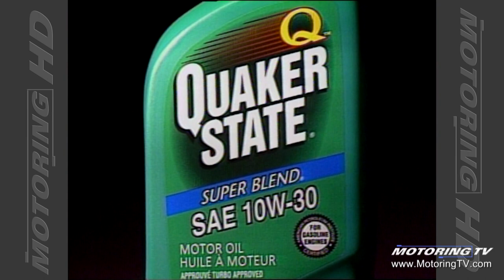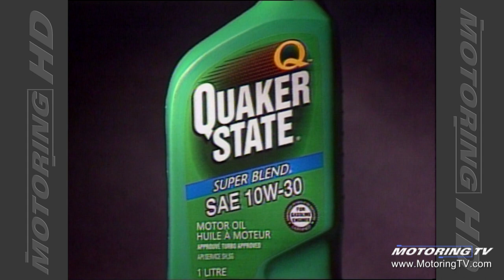Motoring TV 1998 Episode 18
- Desert Shadow
- 1999 Mercury Cougar
- Honda's new minivan for 1999
- too much oil can be harmful
- Plymouth Pronto Spyder
- Chrysler Chronos
- Forester
- why cabbies panic over demise of Chev Caprice.